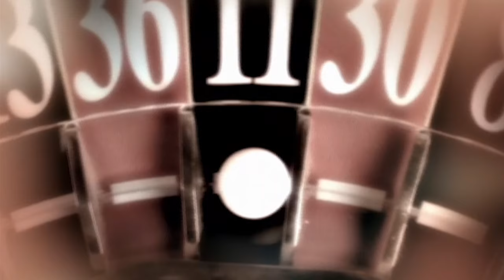Zayra Álvarez - Hoy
Zayra Álvarez, la talentosísima cantautora puertorriqueña, regresa al pentagrama musical habiendo remasterizado su gran éxito “Hoy”, canción con cual se dio a conocer como artista en todo Latinoamérica cuando en sus inicios lanzó su carrera bajo el sello discográfico Sony Latin.

Este inolvidable tema que en su momento arropó mercados como Puerto Rico, México, Colombia, Argentina, Panamá, entre muchos otros, alcanzando en algunos la posición #1 en la radio, se ha convertido en uno de esos hits que no te puedes sacar de la mente, cuyo pegajoso coro te lo sabes de memoria y no lo puedes dejar de cantar, y cuyos versos jamás podrás arrancar de tu ser.

Aclamada como un himno para muchos, “Hoy” en su versión remasterizada -incluida en el relanzamiento de su álbum ‘Ruleta’- promete elevar su calidad musical a los estándares del 2023 mientras muestra la insuperable voz de Zayra a sus miles de fans, quienes insistentemente pidieron que esta canción se relanzara, y a una generación completamente nueva que indudablemente se enamorará de su inmenso talento y hará de este tema uno de sus favoritos.

Su enigmático video musical, dirigido por el afamado director argentino Picky Talarico, quien ha dirigido también a artistas como Paulina Rubio, Juanes, Julieta Venegas, Gustavo Cerati, entre muchos otros, muestra una interesante historia de cómo el ser humano está dispuesto a apostarlo todo en el juego de ruleta que es la vida; mientras Zayra canta junto a su banda versos como “quiero sentir tu cuerpo una vez más” y “…sentir pasión, piedad y piel; dolor y gusto a la vez”, una clara alegoría a cuando uno está dispuesto a apostarlo todo por recobrar ese gran amor que ya no está, pero cuya embrujante pasión jamás puedes olvidar.